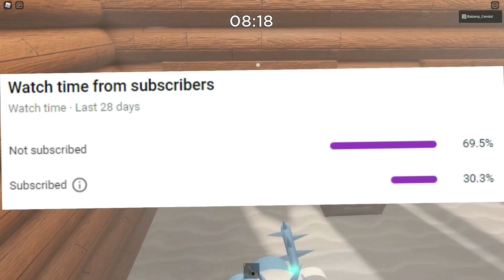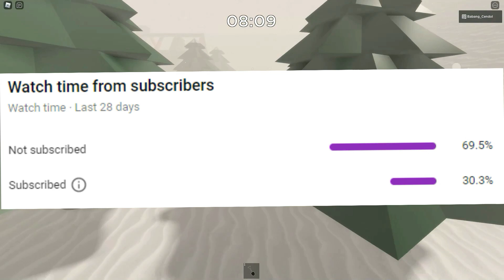Aku Membuat Supermarket senilai $100.000.000,00 (My Supermarket) - Roblox Indonesia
Yuk tonton sampai habis video nya, jangan di skip skip yaa! ^^

✅ Game : My Supermarket
✅ Support Channel Babang Cendol via Saweria (OVO / GoPay / DANA) :
✅ Nick Roblox : Babang_Cendol
=== Thank you Gans ===